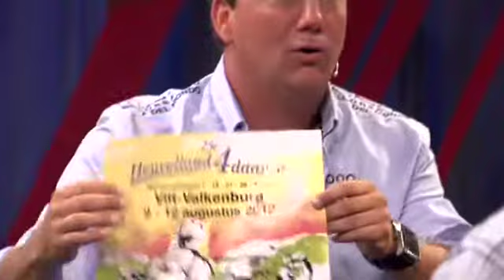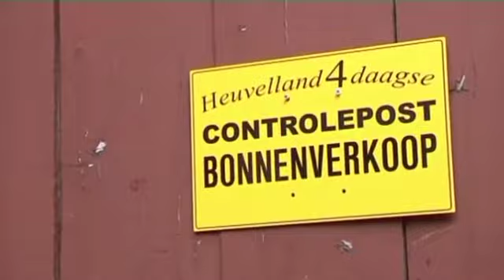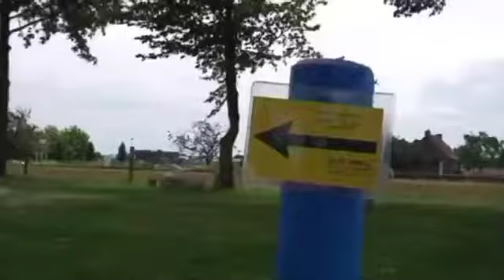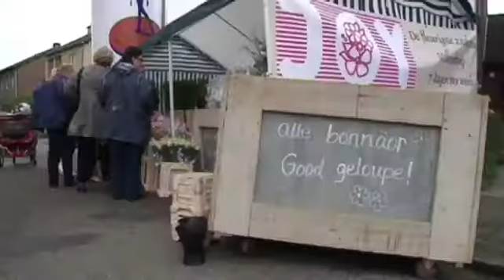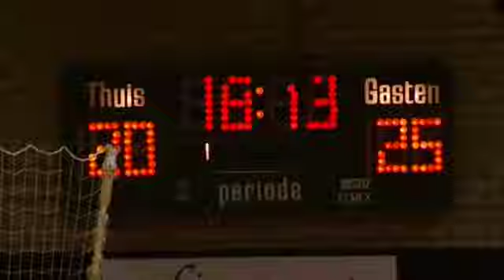Erik Meijer en de Heuvelland4daagse (2)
In deze laatste uitzending voor de zomerspecials, praat Maurice Graef uitgebreid met oud-collega Erik Meijer over zijn tijd bij Alemannia Aachen, zijn favoriete elftal allertijden en natuurlijk het naderende het EK.